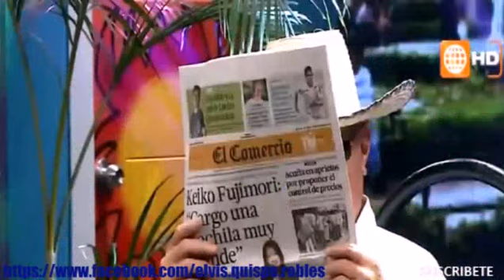PPK en Habla Bien (07/02/16)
El candidato presidencial Pedro Pablo Kucyznski (PPK) participó ayer (Domingo) en el programa HABLA BIEN dirigido por el humurista Carlos Alvarez y trasmitido por America Television.